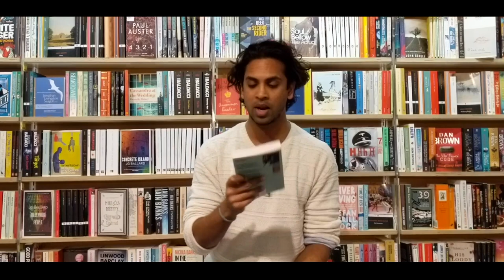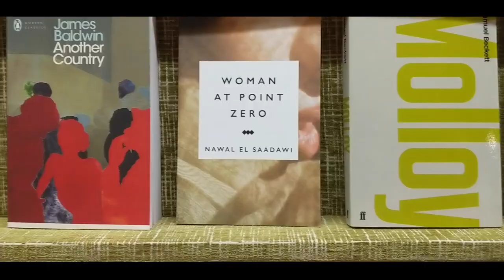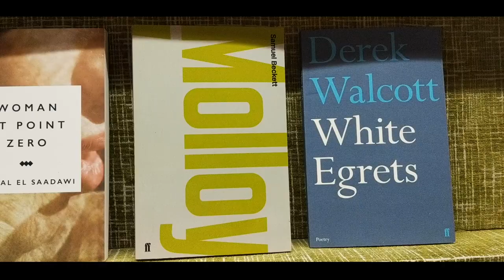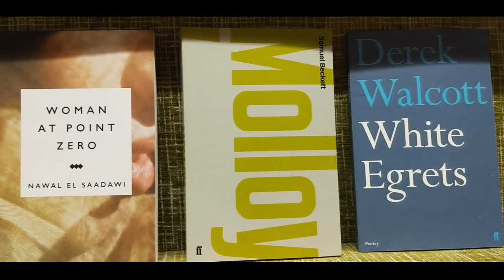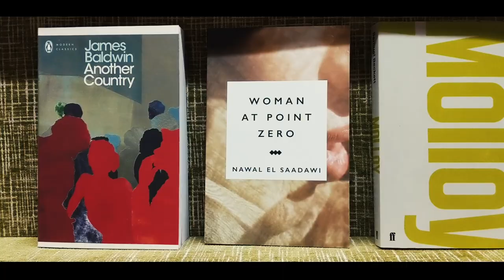Shelfie with Guy Gunaratne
Guy Gunaratne's debut novel, In Our Mad and Furious City, was a regular appearance on the literature prize lists in 2018.